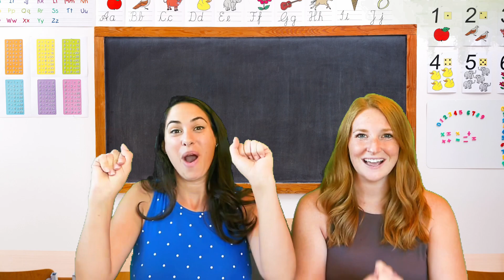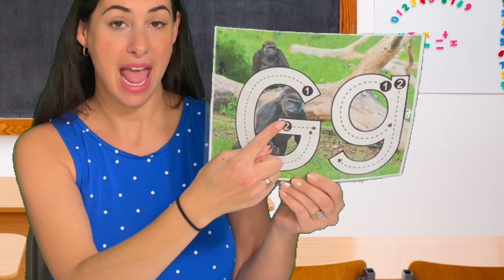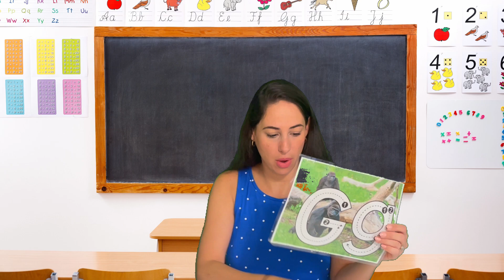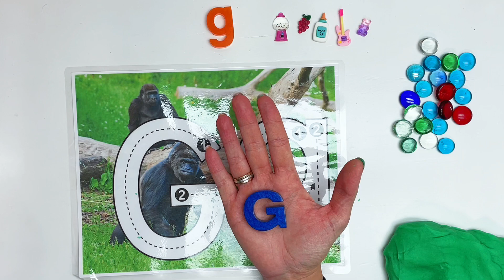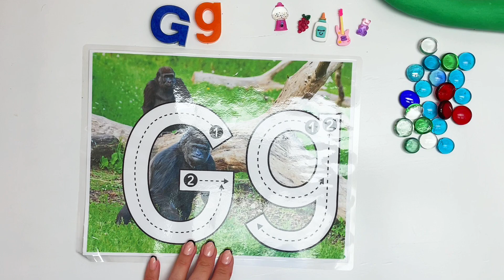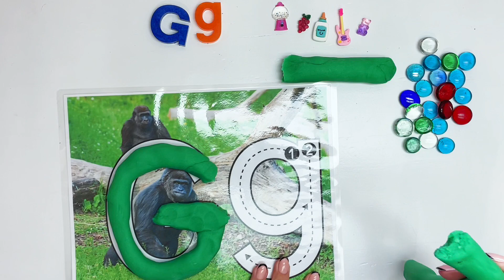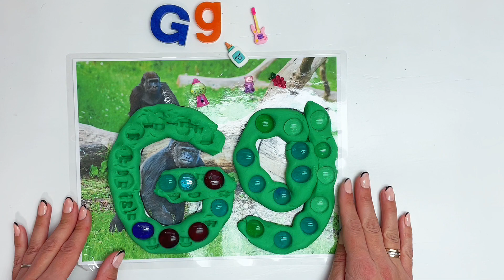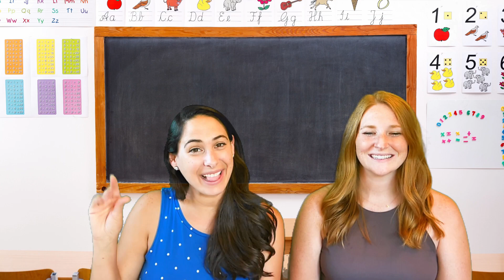Letter G Playdough Practice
Kids ABC Videos. In this lesson, we will explore with our playdough and create the letter G.

If you would like your kiddos to follow along with the Alphacademy program and all the activities used in the Minute4Mama videos please